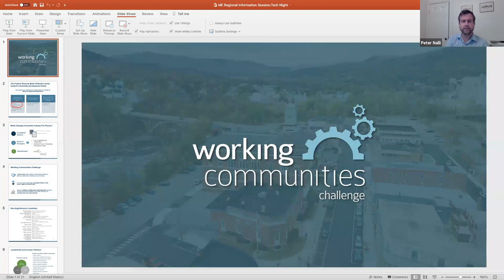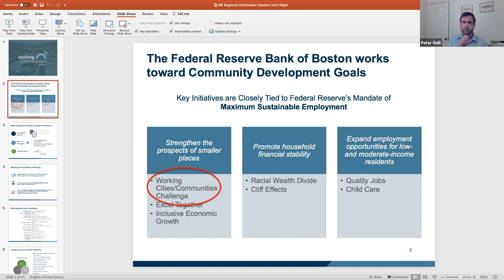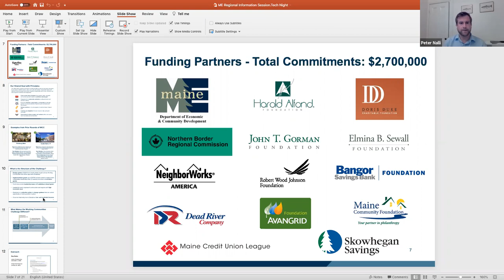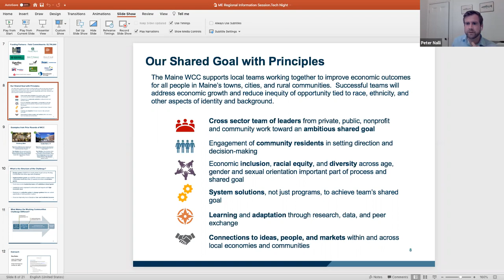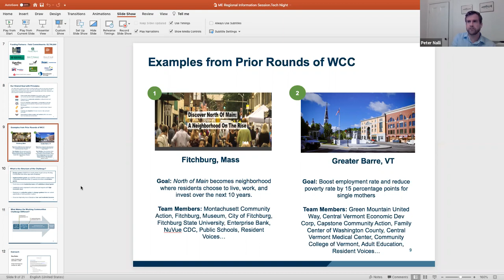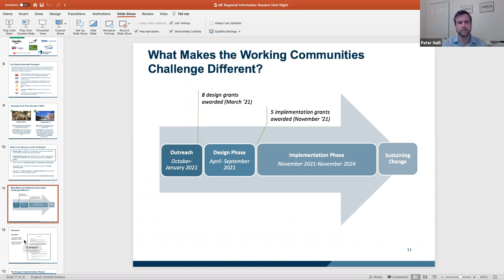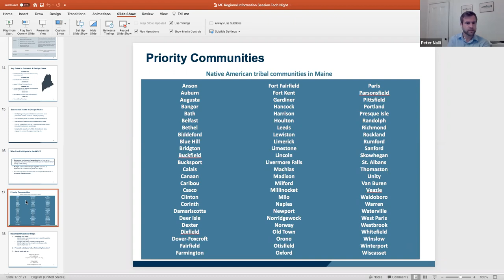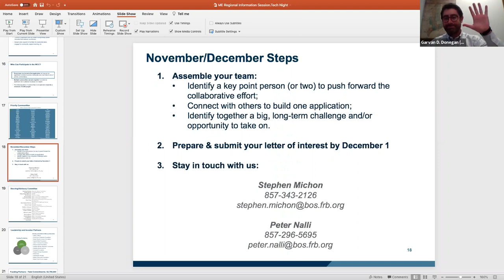November '20 Tech Talk: Working Communities Challenge (WCC) Initiative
Working Communities Challenge Initiative: A groundbreaking effort to provide places with economic opportunity and purpose
By Senior Community Development Analyst, Regional & Community Outreach Peter Nalli of the Federal Reserve Bank of Boston

Local leaders can do a lot to create economic opportunity and include more residents in that opportunity, when they’re working and learning together. Peter Nalli from the Working Communities Challenge Initiative will talk about The Working Communities Challenge to advance local collaborative efforts that will help build strong, healthy economies and communities in Maine’s rural towns, regions, and smaller cities.

About the Working Communities Challenge (WCC) Initiative:
The Working Communities Challenge (WCC) Initiative is a grant competition designed to advance collaborative leadership in smaller, postindustrial cities to transform the lives of their low-income residents. Launched in 2013, the competition benefits many resurgent communities in Massachusetts and has also expanded to Rhode Island and Connecticut, with the eventual goal of spreading across the entire region.

Originally filmed on November 12, 2020